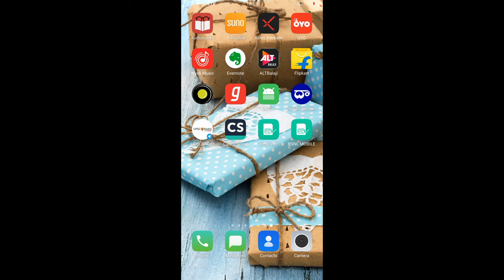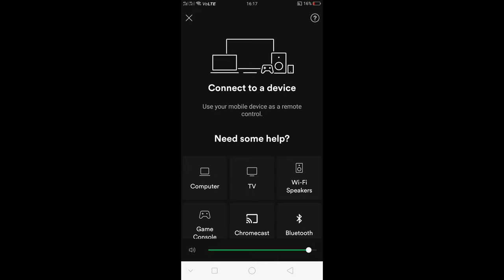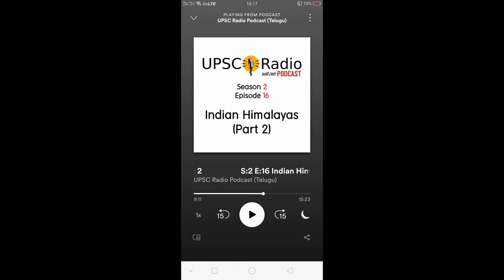How to Listen to a Podcast || UPSC in Gaana and Spotify || UPSC Radio Podcast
How to Listen to a Podcast in Gaana: 0:08
How to Listen to a Podcast in Spotify: 1:05

UPSC Radio is an attempt to help aspirants to be updated about current affairs, news, and information, policies, and contemporary issues in the simplest and easy format in Telugu.

UPSC Prof Dinesh Dintakurthi an expert in Geography and contemporary issues would be providing material in both audio and video format in this upscradio.in website.